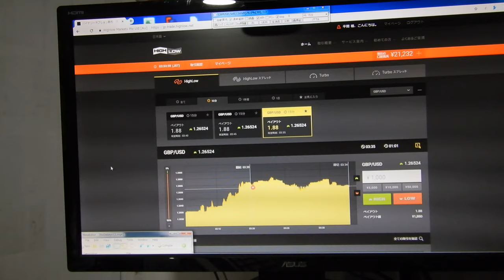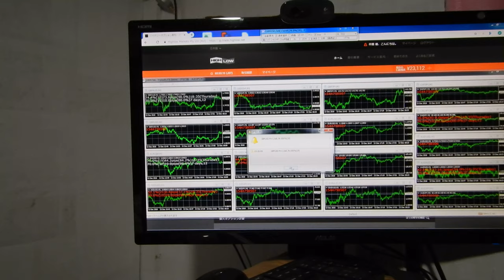23112円、2016年にzulutradeで世界1位になったバイナリーオプションスペシャリストの録画です。